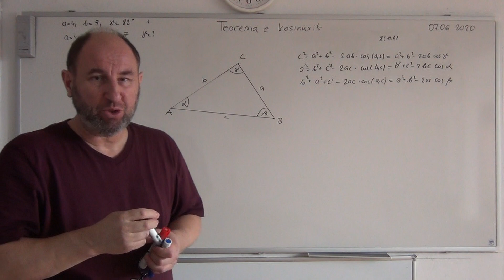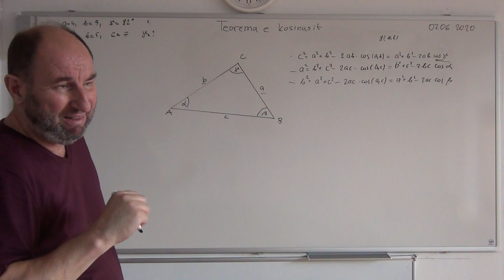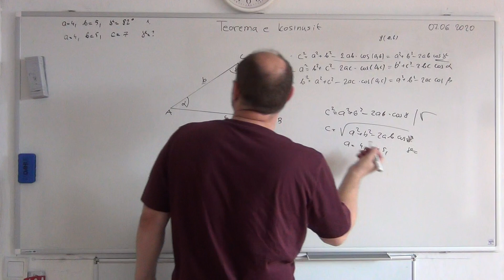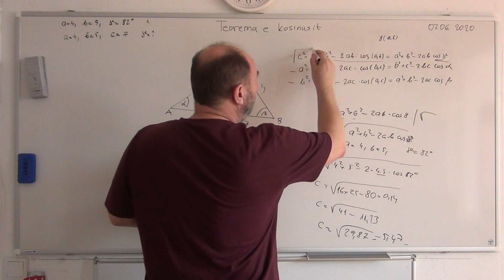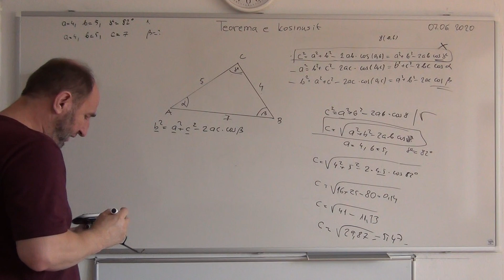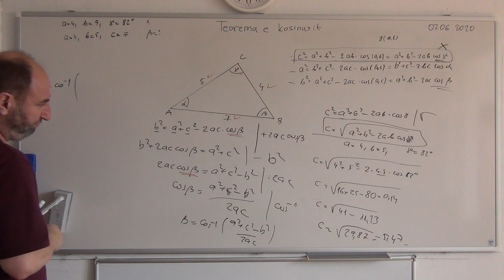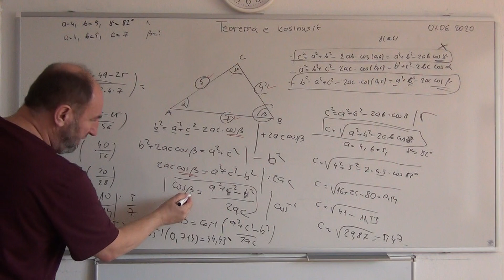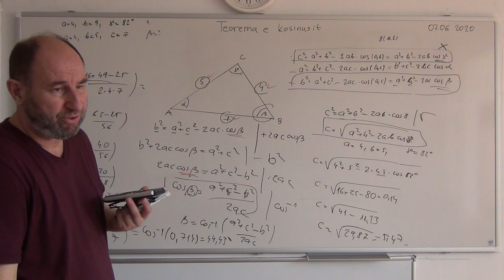106. Teorema e kosinusit dhe zbatimi i tij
Cka eshte teorama e kosinusit?
Per cilin trekendesh aplikohet?
Cka mundemi te gjejme me te